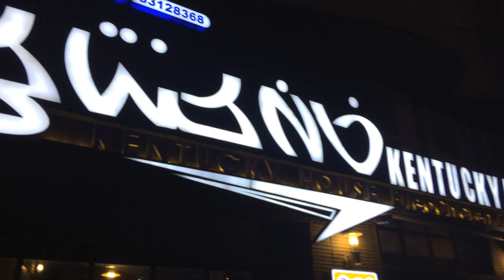Going To RASHT, GILAN, IRAN (Part 3) - رشت, گیلان, ایران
You Will See:
Shore Coli
Rasht Bazaar
mela restaurant
khane kentucky